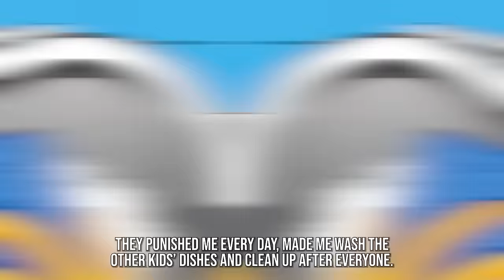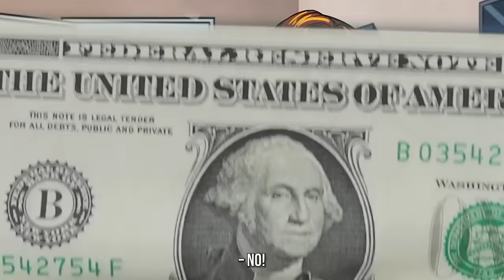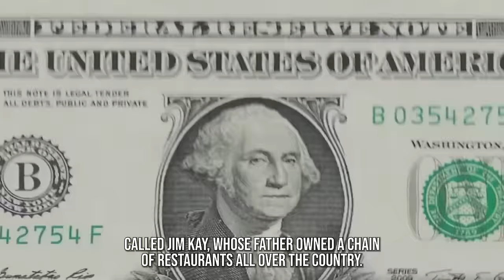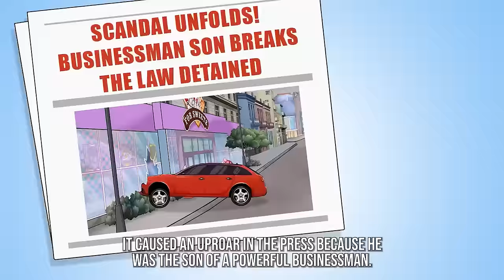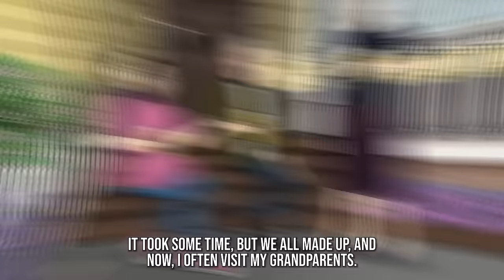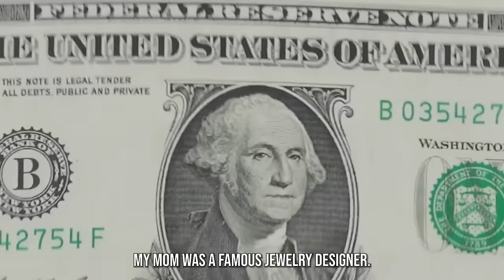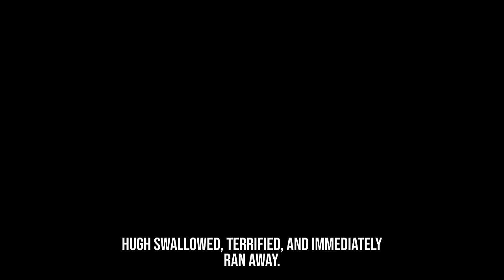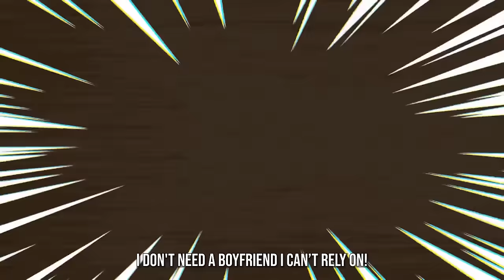10 Best Animated Stories by PRIVATE DIARY 2023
00:00:00 Popular Singer Adopted Me Because I Look like Her
00:13:19  My Jealous Cousins Can't Believe I Became More Popular than Them
00:27:54 I Lost 200lb to Get My Ex-Boyfriend Back
00:42:35 This Is How My Life Changed After A Terrible Accident
00:57:18 My Foster Mom Regretted She's Adopted Me
01:11:20 Mom Made Me Wear her Dress to My Prom
01:24:57 I Get Lost in New School and Accidentally Found My Crush
01:38:48 My Mom Changed My Body Overnight
01:53:32 My Hair are Unique, but I can't Cut them Off
02:06:01 My Mom Ignores Me Because I don't Look like My Sister